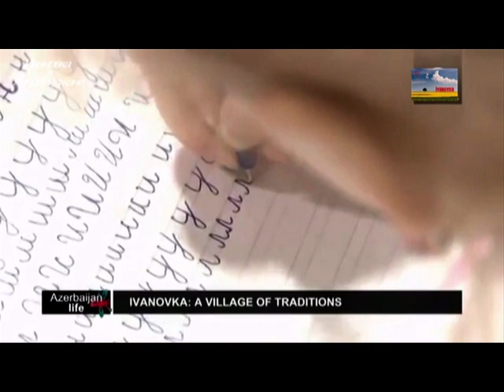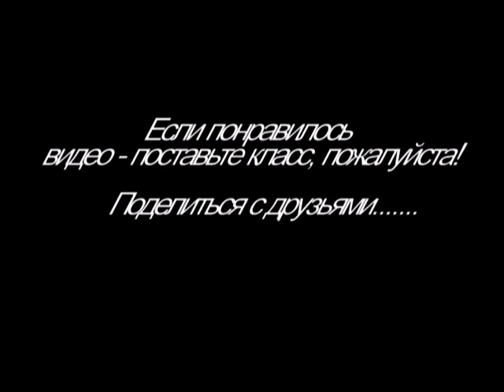Документальный фильм про молокан Ивановки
Канал Ивановка в Азербайджане